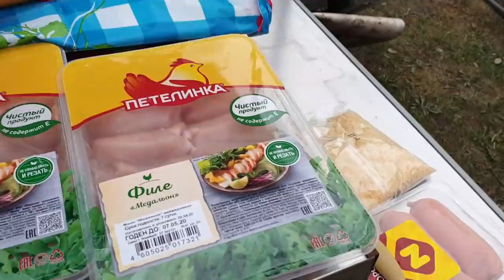Май на Даче, Наводим порядок, С таким Мангалом только на шашлыки.